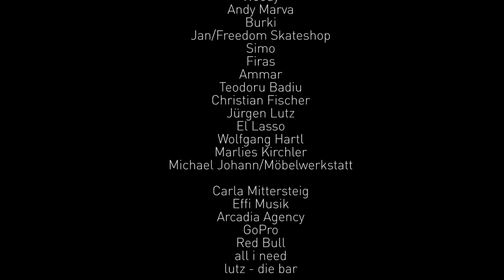making of adhocrates "monsterbunch" (Popupzentrale)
making of "monsterbunch" - an interactive installation by the adhocrates collective at Popupzentrale Vienna. A mix of playable elements, skateable sculpture, playground and artwork.